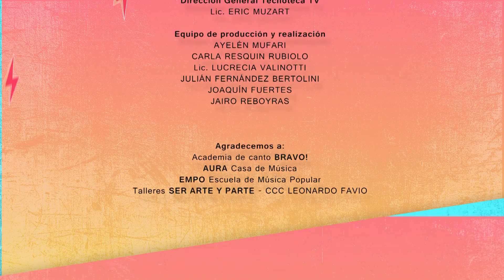Joaquin Rodríguez (Bloque 2) | ENCHUFADOS CON LA MÚSICA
En Villa María muchos niñas, niños y adolescentes dedican parte de su tiempo fuera de la escuela a estudiar y/o hacer música en distintos espacios de la ciudad. ENCHUFADOS CON LA MÚSICA te muestra sus historias, sus sueños y su talento.

[CRÉDITOS]

PRODUCCIÓN EJECUTIVA
Municipalidad de Villa María
Intendente Ab. MARTÍN RODRIGO GILL

Secretaría de Gobierno y Vínculos Comunitarios
Prof. RAFAEL SACHETTO

Dra. MARGARITA SCHWEIZER

Subsecretaría de Cultura
Lic. GABRIELA REDONDO

Coordinación Tecnoteca
Prof. ARIEL VOTTERO

Dirección General Tecnoteca TV
Lic. ERIC MUZART

Equipo de producción y realización
AYELÉN MUFARI
CARLA RESQUIN RUBIOLO
Lic. LUCRECIA VALINOTTI
JULIÁN FERNÁNDEZ BERTOLINI
JOAQUÍN FUERTES
JAIRO REBOYRAS

*Agradecemos a*
Academia de canto BRAVO!
AURA Casa de Música
EMPO Escuela de Música Popular
Talleres SER ARTE Y PARTE - CCC LEONARDO FAVIO